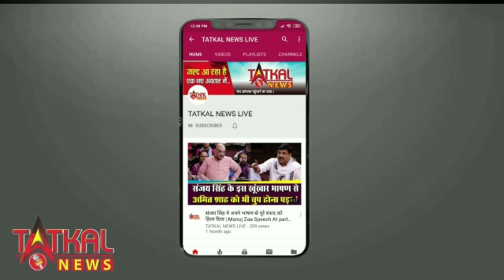मनाने के लिए उद्धव ठाकरे पर भड़की BJP सरकार TatkalNewslive